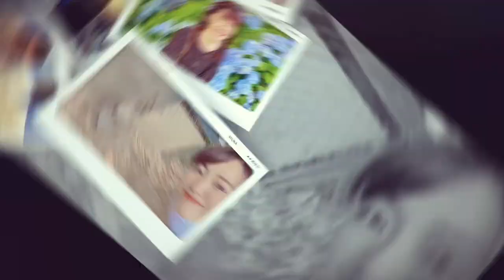JALAN-JALAN BARENG AYUKA DI TEMPAT NONGKRONG PALING GAUL DI TOKYO!!!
Halo guys!!!
Sekarang kalian diajak jalan-jalan sama Ayuka di Harujuku, tepatnya di Takeshita Dori
Yuk kita liat secara lebih jelas dalemnya Takeshita Dori tuh kayak gimana!

Setelah selesai pandemi kita jalan-jalan bareng yuk kesini!!

Tonton ampe abis ya videonya!

Supported by: ARK